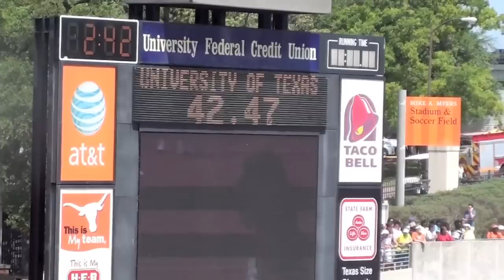2011 Texas Relays - w4x100m Relay Invitational - Speed Divas - 42.45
2011 Texas Relays - 4/9/2011
University of Texas: Austin, TX

Event 68  Women 4x100 Meter Relay Invitational
1 Speed Divas                                           42.45
     1) Williams, Lauryn                2) Solomon, Shalonda
     3) Knight, Bianca                  4) Myers, Mashevet
2 TCU                                                   44.49
     1) Hill, Franchelle FR             2) Jones, Veronica FR
     3) Gipson, Whitney JR              4) Young, Jessica SR
3 Louisiana Tech                                        44.87
     1) Hayes, Chelsea SR               2) Lewis-Baker, Chasidee SR
     3) Hanneman, Stacia JR             4) Francis, Kim FR
4 Grambling                                             45.78
     1) Williams, Skyla SO              2) Pavin, Ilana SR
     3) Griffin, Olyvia SO              4) Newbold, Javonda SR
5 Prairie View                                          47.31
     1) Hill, Keely FR                  2) Jordan, Ariane FR
     3) Henderson, Erial FR             4) Dixon, Myesha SO
 -- Miss. State                                             DNF
     1) Covington, Brittany SO          2) McCaleb, Richesa SR
     3) Baker, Taneisha SR              4) Muir, Jody-Ann SO